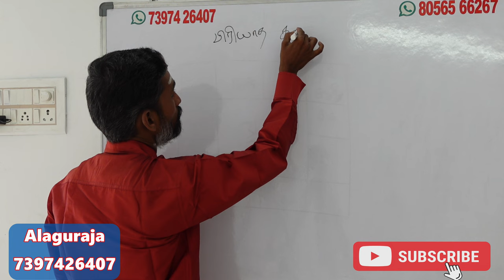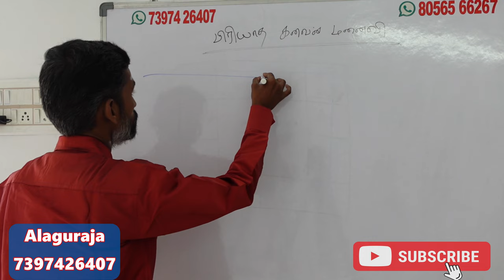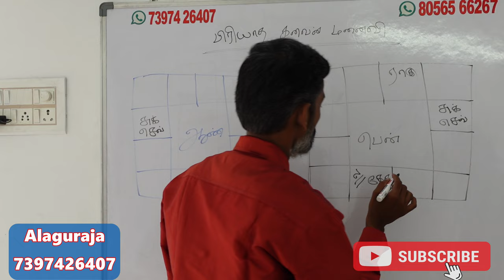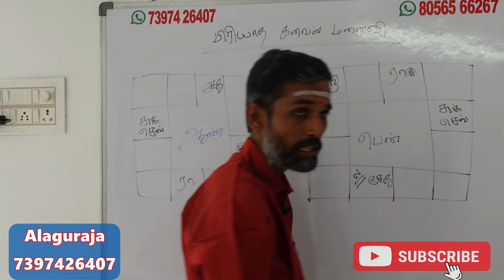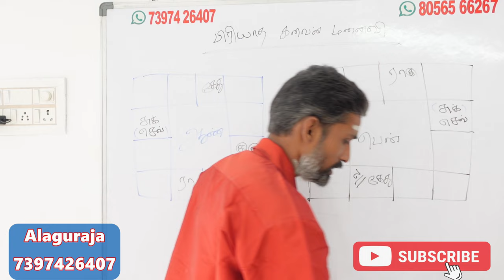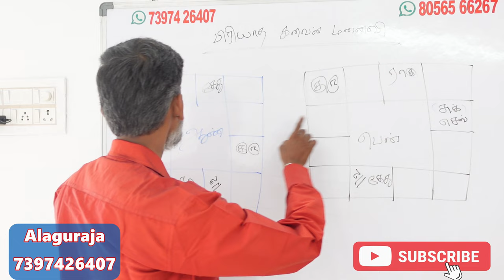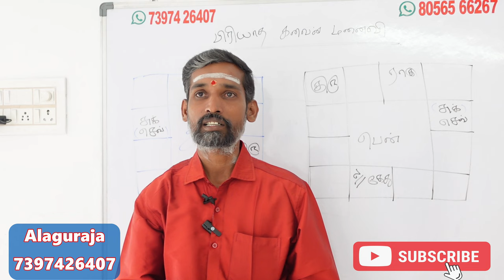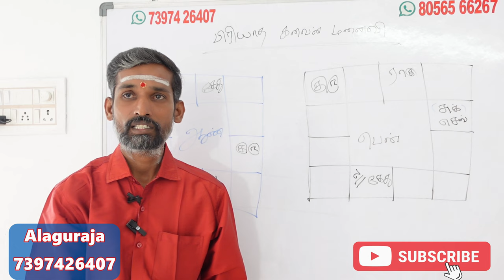பிரியாத கணவன் மனைவி அமைப்பு ஜாதகத்தில் எப்படி தெரிந்து கொள்வது | kanavan manaivi amaippu jathagam